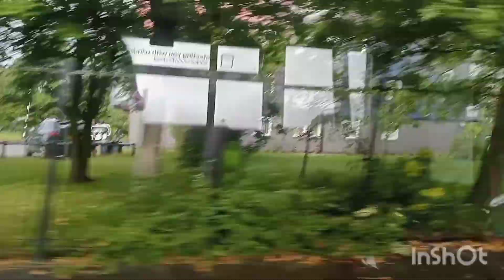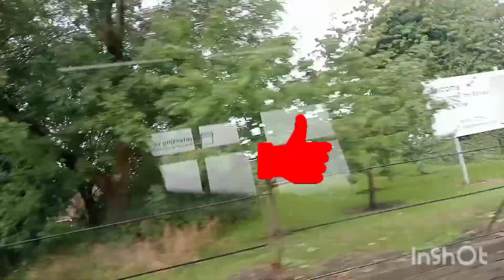Going To Bury| Noor Cooking & Entertainment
Thanks